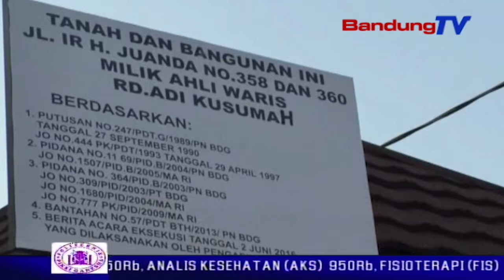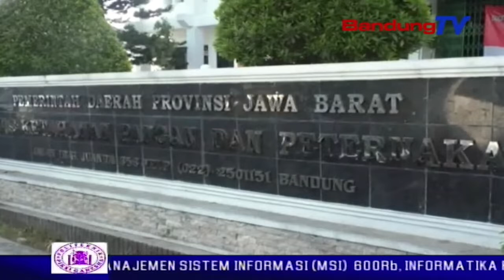Dikunci Ahli Waris, ASN Disnak Tertahan | SBR | BANDUNGTV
SBR | BANDUNGTV | KRISANTY | Pihak ahli waris sebagai pemilik sah atas lahan kantor dinas peternakan provinsi jawa barat, menduduki kantor dinas peternakan jabar, selasa pagi. akibatnya, puluhan pegawai dinas tersebut tidak bisa masuk ke dalam area kantor. aktivitas di dinas peternakan pun terganggu.